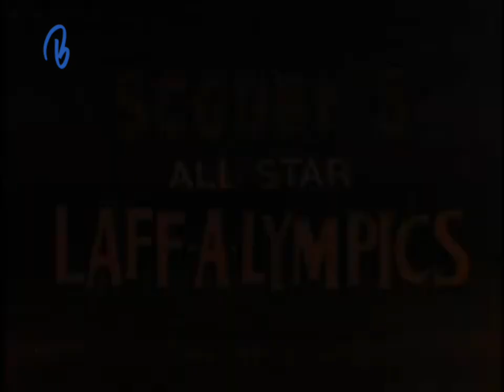Las Olimpiadas Della La Risa Del Scooby Apertura